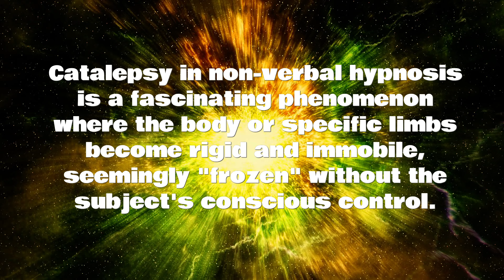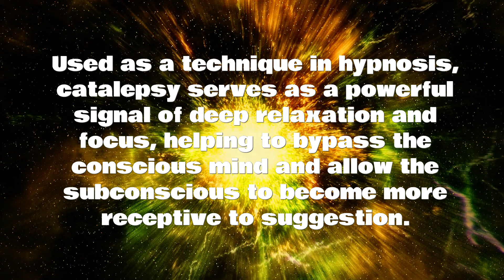Deep Catalepsy on Dr. Marco Paret's Non-Verbal Hypnosis Masterclass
Catalepsy is a state of muscular rigidity. Understanding Catalepsy is essential to practicing nonverbal hypnosis.
Unlock the secret to mastering the most advanced non-verbal hypnosis techniques with Dr. Marco Paret – the world's top expert in Non-Verbal Hypnotism. Whether you're looking to host an exclusive VIP training or bring a transformative course to your country, Dr. Paret's methods will elevate your skills.

Don't miss this opportunity to master life-changing skills